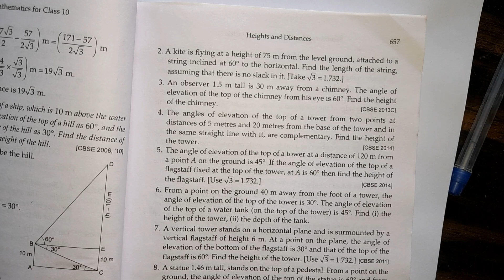Height and Distance | class 10th | Exercise 14 | Solution of R S Aggarwal maths | Question 5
The angle of elevation of the top of a tower at a distance of 120 m from a point A on the ground is 45°. if the angle of elevation of the top of a  flagstaff  fixed at the top of the tower, at A is  60° then find the height of the flagstaff.